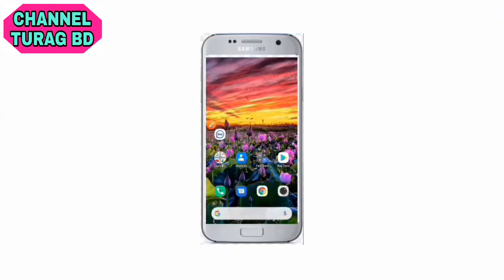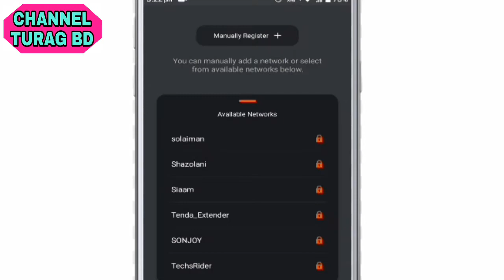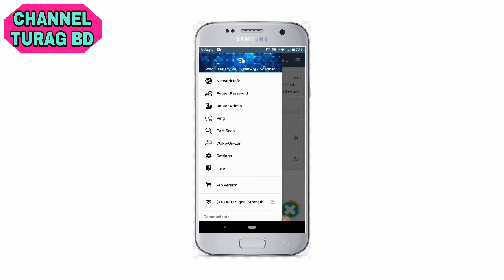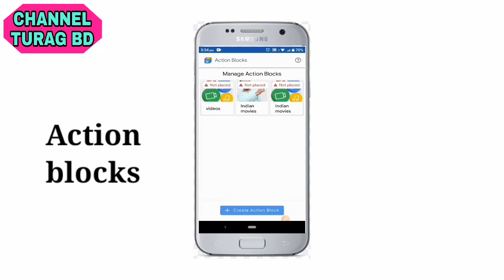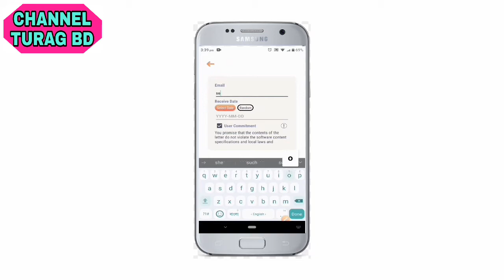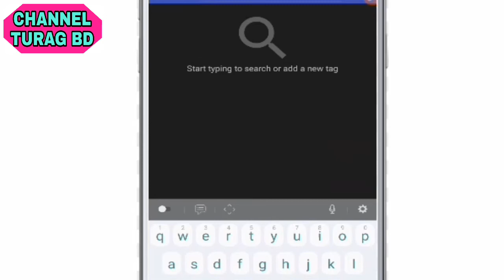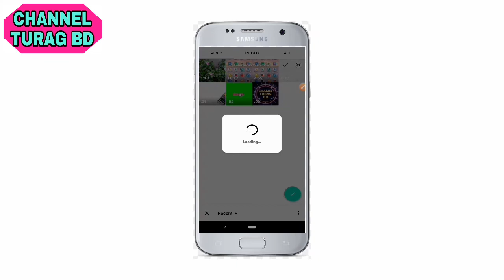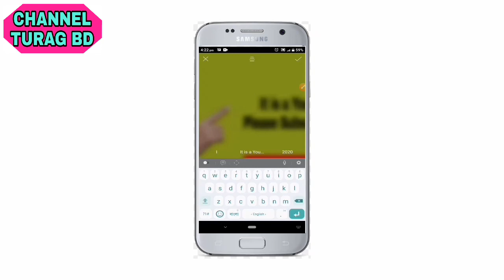Best Android Apps Bangla tutorial - Android Apps Download - Best Android Apps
In this video I will show you best  android apps 2020 Bangla tutorial. Best android apps 2020. The title of the video is best apps for android 2020. Some of these apps are recent launches and some are there on Android Play Store for quite some time. We have Handpicked these apps on the basis of the functionality, uniqueness and usability.

Search Related to This :
Top 10 apps for android 2020
Top 10 apps for android tv
Top apps